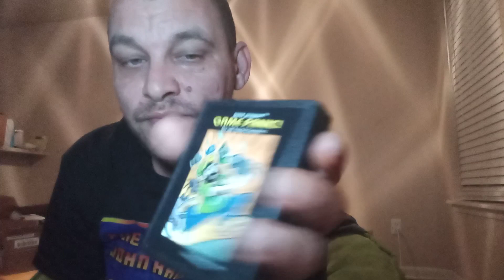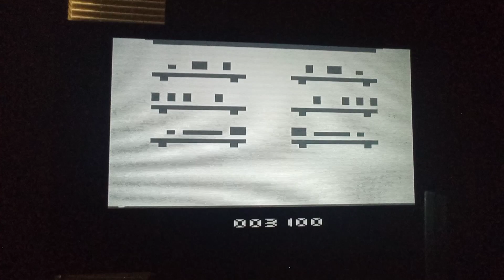Game Panic! Atari VCS/2600 Homebrew Review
Here's my review of Game Panic! a homebrew game for the Atari VCS/2600!

My Preferred YouTubers Stu's Game Reviews, and John Hancock both also have nice videos featuring this game!!